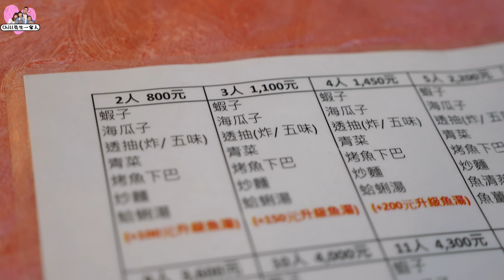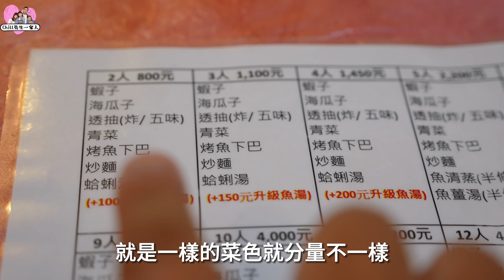兩、三人用餐，還是辦桌請客都可以！要吃秋蟹還是簡單海鮮都隨意，讓你荷包不失血，停車方便又環境優美，真的是巷仔內的好選擇！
每到假日都想要輕鬆過，住在淡水的人，如果不想往市區、不想往太多人的地方，往往都選擇朝北海岸的方向去。之前在地圖上找到這一間海鮮餐廳，對少人數用餐非常友善，人均價格大約是三、四百，環境不錯，又好停車。我們吃過這麼多海鮮餐廳，雖然它不是最美味，但綠意盎然的環境、平價、新鮮，是我們依然願意選擇它的原因，整體用餐感覺相當舒服！

設備：
📷｜Sony ZV-E1 Tamron20-40mm、iPhone 14 Pro Max、Osmo Pocket2
🎤｜MAILADA X5S、COMICA VimoS、Boya Link